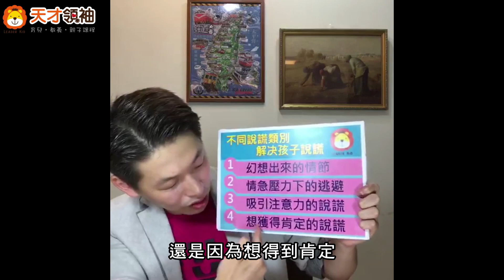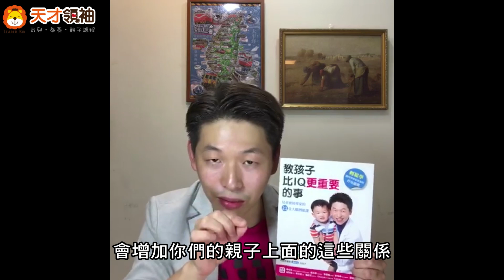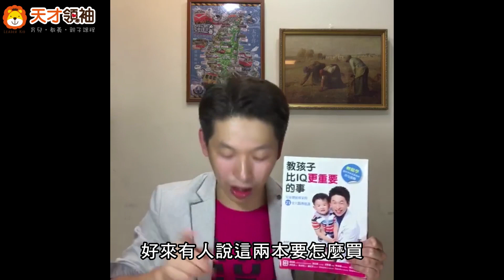解決孩子說謊，四種不同類型說謊該如何教養呢？(貼心字幕版）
管教愈嚴格，孩子愈説謊！說謊，你還這樣教，可能都是錯的！
加入王宏哲教養line好友